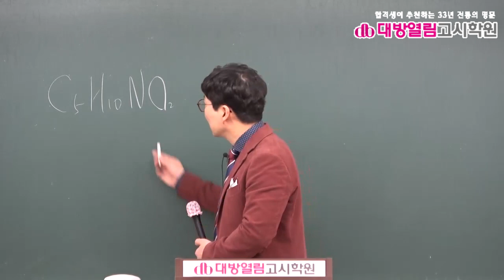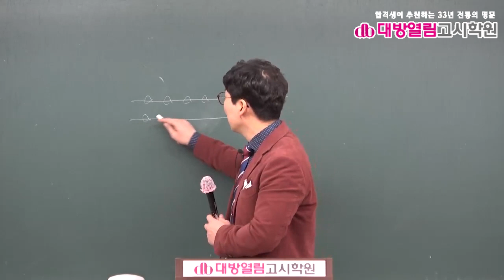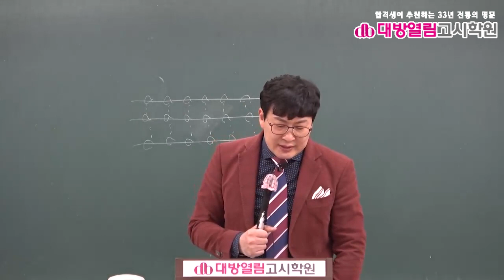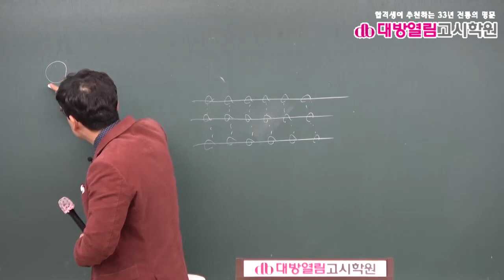간호직공무원 생물 기출분석 및 단원별 문제풀이 3